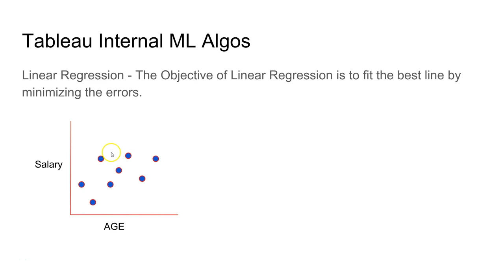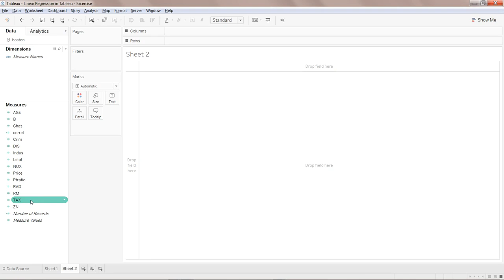Exercise for creating Linear Regression Model in Tableau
In the previous tableau tutorial I've shown how you can create a linear regression model in tableau and in this video tutorial I've given you the exercise to work upon.

Other Tableau data science tutorial